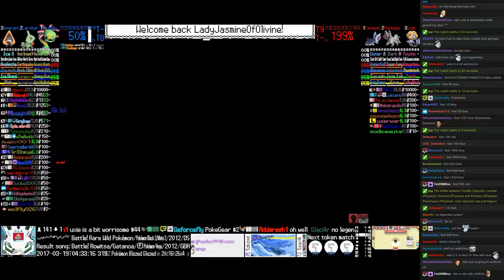Twitch Plays Pokémon Battle Revolution - Matches #74216 and #74217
#74216 [Blue: Bayleef (Special), Metapod (Standard), Yanma (Physical)] vs [Red: Pupitar (Physical), Honchkrow (Physical), Gliscor (Standard)]

8:36 : #74217 [Blue: Cradily (Special), Larvitar (Physical), Snorunt (Physical)] vs [Red: Finneon (Physical), Poochyena (Physical), Uxie (Special)]